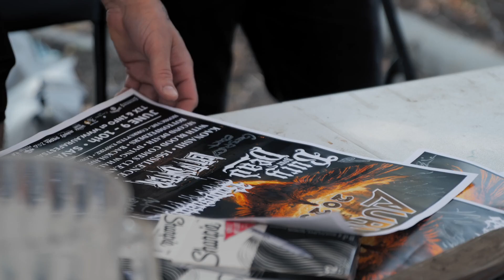AURA Fest 2023 Recap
AURA Fest 2023 recap video filmed by Breakout Unleashed